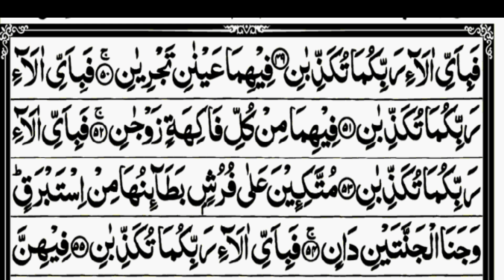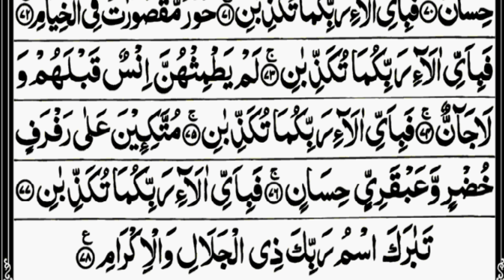Surah Rahman | Ep - 00123 By Qari Nadeem Yousuf | سورہ رحمٰن55 | Beautiful Recitation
Surah Rahman With Urdu Translation full | Qari Al Sheikh Abdul Basit Abdul Samad (2023)
qari al sheikh abdul basit abdul samad,surah rahman
Surah Rahman (The Beneficent) | By Mishary Rashid Alafasy | Arabic Text | سورۃالرحمن
Surah Rahman
Being Merciful is the major attribute of Almighty Allah which we witness every day around us in everything
 Surah Rahman revolves around the mercy of Allah
 It is the 55th Surah of Quran ordered in the 27th chapter and has 78 verses
 Surah Rahman is a Maddani Surrah and each of its verse explains the blessings of God
If you read the Surah
after almost every verse you will find the verse saying Then which of your Lord s blessings would you both deny Miracles of Allah are beautifully written in this surah along with his attributes of giving life to clay and balance Allah Almighty has maintained in the universe
Surah Ar-Rahman encourages us to remind all such Divine Favors are not something we should disregard. By rehashing "Which it,of the Favors of your Lord
is that you deny this Surah reveals to us that we must not neglect the Favors of our Lord.
Jami At Tirmidhi
The Prophet (S.A.W.W) went to his companions and recited Surah ar Rahman yet they were all tranquil
 He disclosed to them that he went to the jinn and recited it to them and they were responsive. Furthermore
when he would recite the verses 'And which of the favours of the Lord will you deny' the jinn would react 'There is nothing among your bounties that we can deny
all applause have a place with Allah'
Imam Bayhaqi (R.A) in Shuab Al Imaan
Abdullah Ibn Mas'ud (Radi Allahu Anhu) revealed that the Prophet (Sallallahu Alayhi Wasallam) stated
Everything has an embellishment,and the decoration of the Qur'an is Surah Ar Rahman'
Hazrat Imam Jaffar (R.A)
He stated that whoever talks about this particular Surah (Surah Ar-Rahman) and fails horrendously is considered a saint
 What else do you need from the Quran? This surah will secure you in your passing also and will make everything simple for you
Wazaif in Surah Rahman:
Wazifa to cure Eye Disease
This Surah can cure all eye disease miraculously. Indeed,even individuals who experience the ill effects of eyesight issues must recite this Surah every day
and they will see the distinction with the assistance of Allah.
If you recite this Surah consistently for twenty-one days for yourself or your little girl
sister
any individual who needs to get hitched
Allah will show benevolence and with the assistance of the Almighty
you will get hitched. You should recite this Surah with reciting the Darood-e-Pak.
Wazifa for Patients
This Surah is the course of action everything being equal and sicknesses that incorporate infections like depression
hypertension
diabetes
and some intense issues like a malignant growth. Its insinuated that the recitation of Surah Rahman is a treatment to control the psychic issues like stress and depression
as a general rule with the true objective of upgrading standard working. Every single interminable infection can be restored with the recitation of Surah Rahman. Wazifa to treat your soul
If a man listens to the Tilawat of Surah Rahman every day
it repairs the wounds of his soul. It will make all of you new and will make you feel extraordinary about yourself.
Quran - Final Revelation,Islamic learning,Eudcaiton,Quran & SUnnah
Peace
Merci
Tilawat
Tilawat e Quran
Recitation
Quran Recitation
Quran Kareem
Quran Majeed
Surah Rahman
Surah Rehman